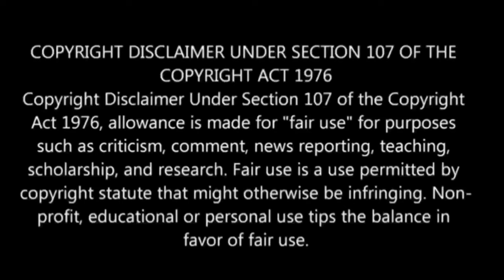இறந்தேன் குழந்தை ஆக பிறந்தேன் பகுதி-21 Story Explain | Season 2| Anime boy